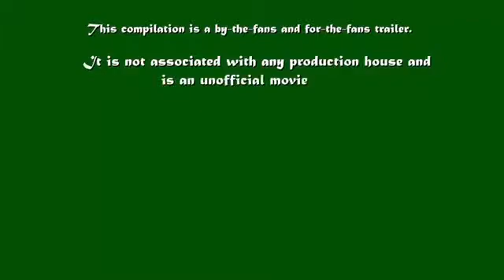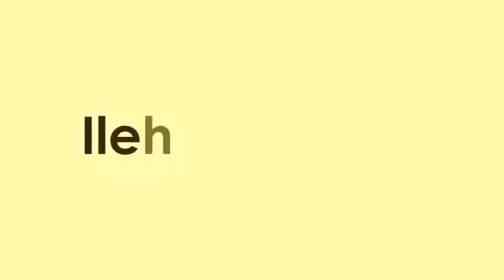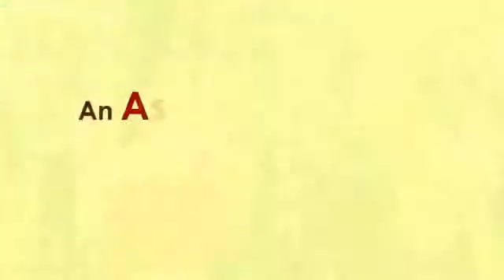Baadshaho Ajay Devgan Movie Trailer 2017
Gulshan Kumar presents a T-Series production in association with Vertex Motion Pictures Pvt Ltd. Produced by Bhushan Kumar Krishan Kumar and Milan .

Baadshaho (English: Friends) is an upcoming Indian action mystery movie written by way of Rajat Arora, directed and co-produced by Milan Luthria.

Mere Rashke Qamar Video Song | Baadshaho | Nusrat Fateh Ali Khan, Rahat Fateh Ali Khan | New Song 2017 Presenting the first song Mere Rashke .